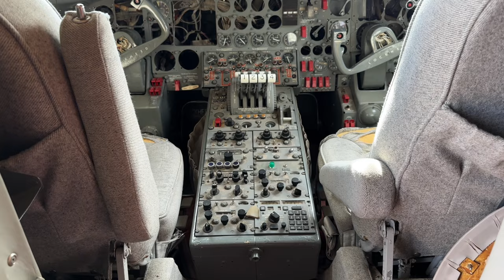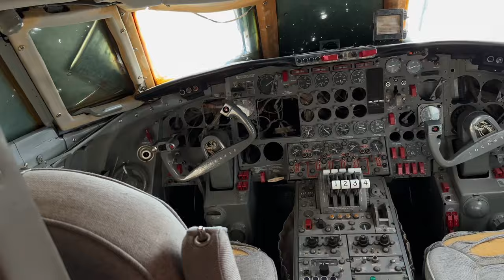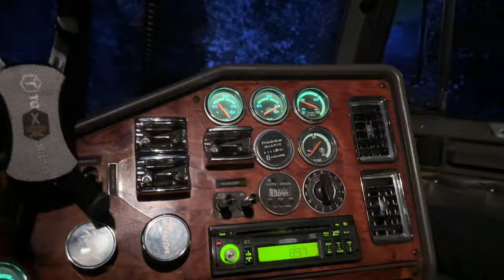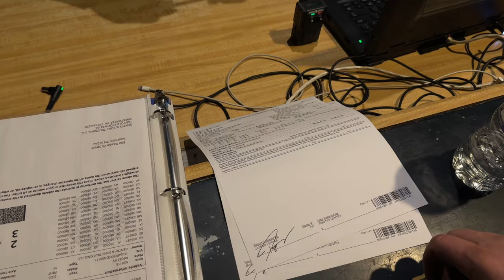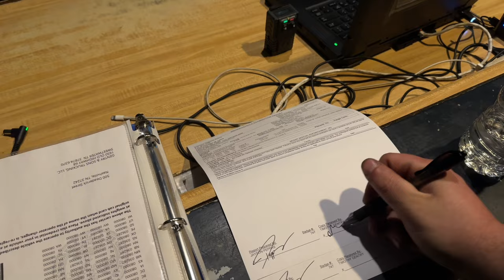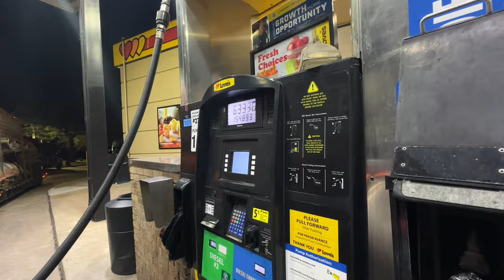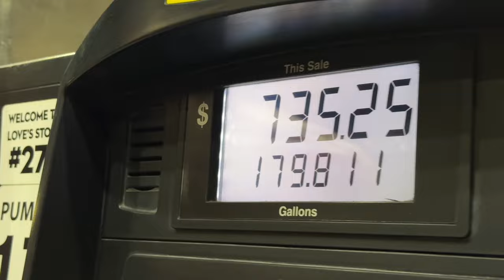POLICE Chased Down The Elvis Presley Private Jet!!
go check out the Jimmys world YouTube channel